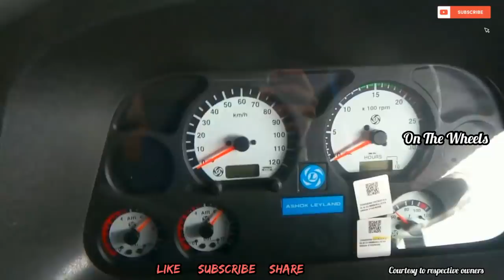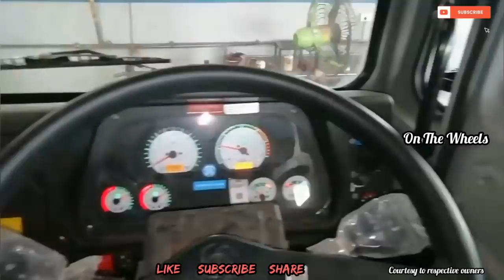Tipper Lorry Business Profit and Expenses in Malayalam